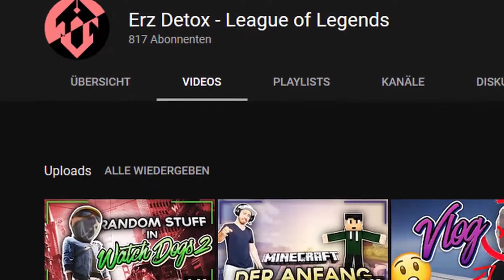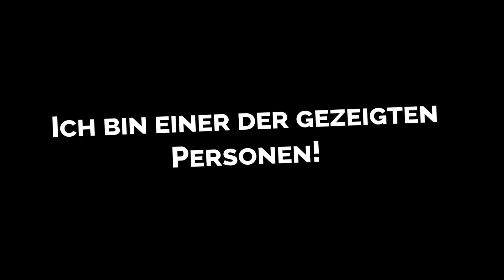Activeuseroni leakt mein Aussehen...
Mashallah dieses Face Reveal! Safe nicht Cringe haha
OH MAN!

Bei weiteren Fragen oder Feedback, schreibt mir gerne ein Kommentar! :D
▬▬ »Detox« ▬▬